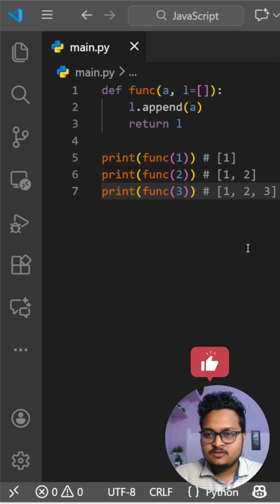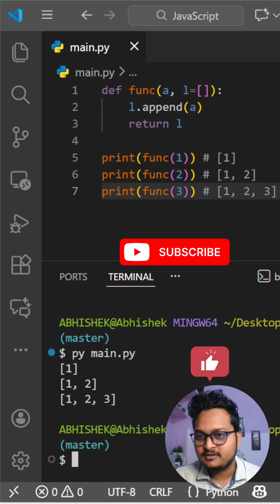Day 2 - Python Interview Question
Master this essential Python coding snippet for interviews on Day 2 of our 100-day challenge! Watch the quick breakdown, code walkthrough, and tips to ace technical rounds. Perfect for Python learners, job seekers, and coding enthusiasts building skills daily.